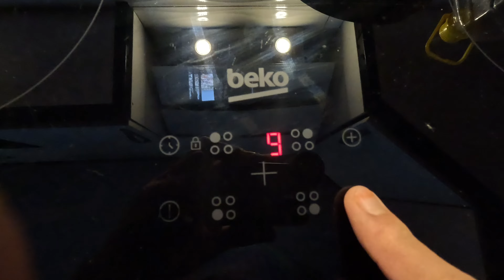Çok Çok SOS, Kışa Hazırım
Salihleraltı'ndan aldığımız domateslerin kışlık sosa dönüşme zamanı. Süreci sizler için videoladım. Tek başıma ve gün boyu uğraştığım  bu iş esnasında bazen iç dünyamda olanları da göreceksiniz. Herkesin başına gelir diye düşünüyorum. Kafamızda binbir türlü cevabı verilmemiş sorular kol gezer bir işe konsantre olduğumuzda. Klasik müzik eşliğinde, buyrun sizler de, hem klasik müzik dinleme keyfine varın, hem de domates sosu nasıl hazırlanır izleyin.

Gün boyu süren bu etkinliğin sadece 15 dakikasını izlediğinizi de sakın unutmayın. Ertesi gün ellerimi neredeyse hissetmiyordum 😊
Bir sonraki yaza kadar domatese dokunmayı kesinlikle istemiyorum.

İyi seyirler